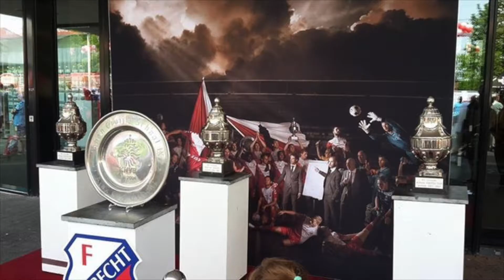STA OP ALS JE VOOR UTRECHT BENT | Harry Gerritsen, Eddy de Graaf & DJ Puk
Nummer gemaakt voor de Bekerfinale van 2016.

Nummer gemaakt door: Harry Gerritsen, Eddy de Graaf & DJ Puk.